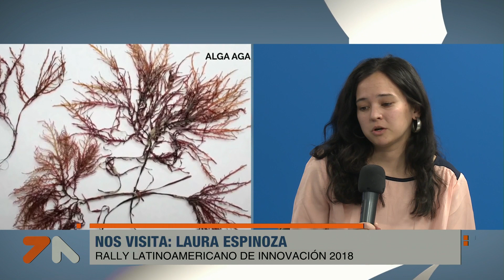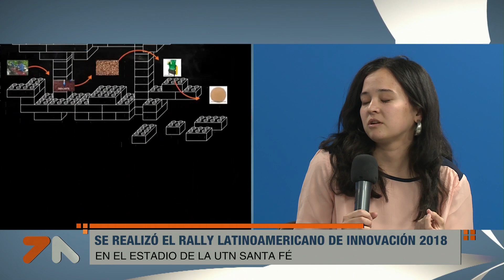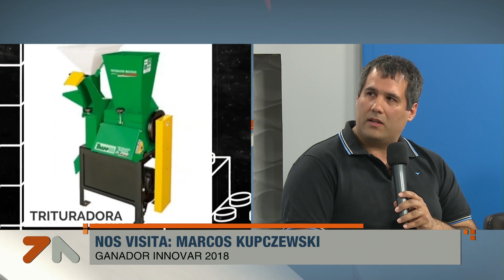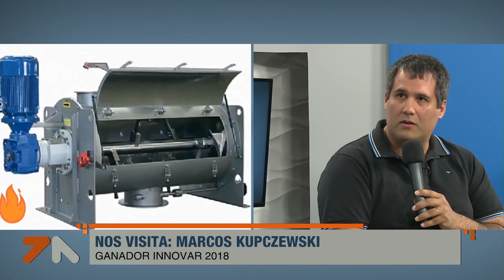"Grupo Patagonia" ganador del nacional del Rally Latinoamericano de Innovación 2018